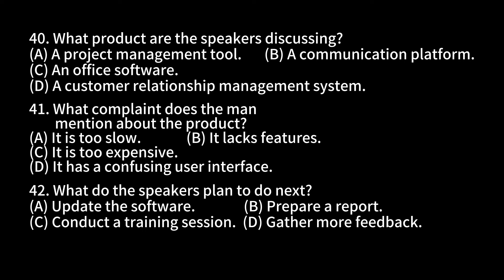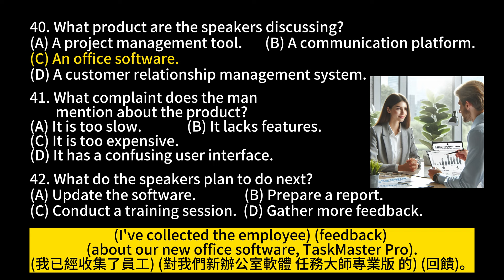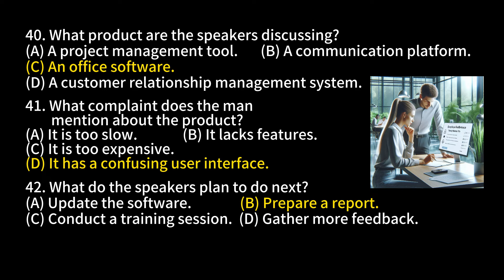Day 113 多益聽力 Part 3 完美之路 正面之後 無痛刷題 突破多益TOEIC成績 3分鐘速戰